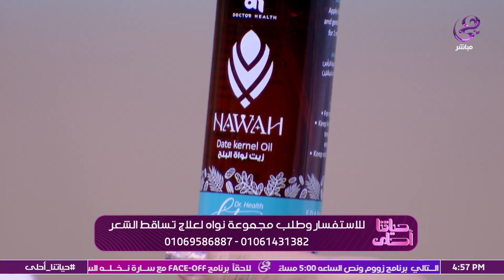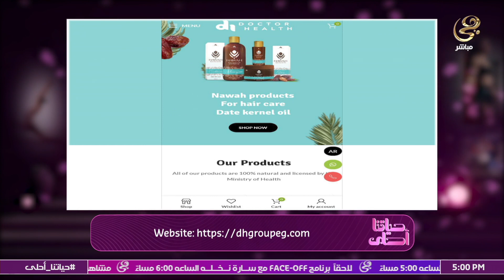مجموعة نواة الكاملة لحل وعلاج مشاكل الشعر الفقرة الكاملة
د. نادية مجدي "صيدلانية" في ضيافة سالي فؤاد